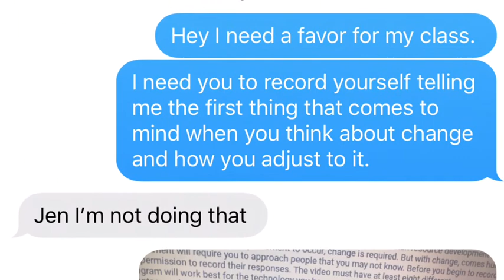What comes to mind when you think of the word "change'?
College Coursework, Change, Opinions